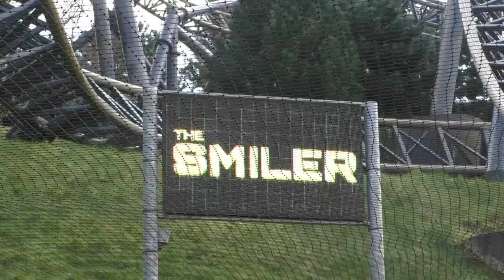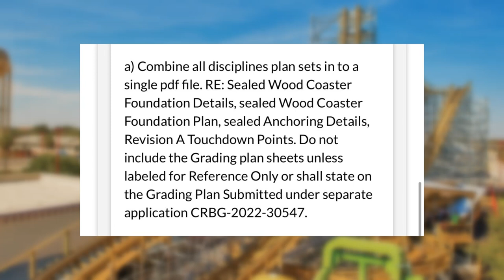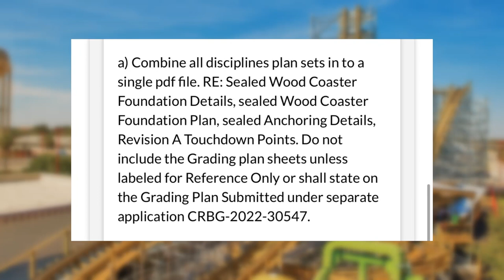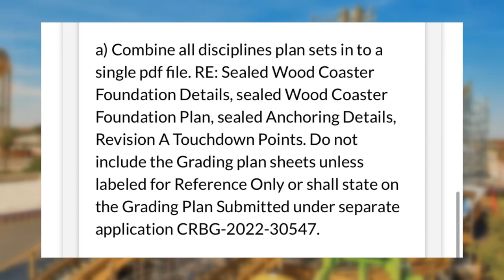Worlds Of Fun Looks Set To Be Adding A Brand New Wooden Coaster For the 2023 Season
On this episode of Theme Park Newsroom, I'll be sharing news on new files and documents which seem to confirm 'Project 50' at Worlds Of Fun to be a wooden rollercoaster!

Intro: 0:00
Facts and Stats: 1:17
My Thoughts: 5:16
Outro: 10:27